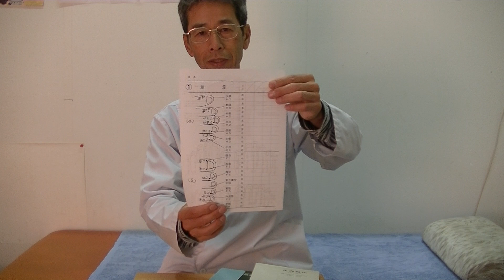模型用アイロン 知熱感度測定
知熱感度測定法をアイロンでやってみました。